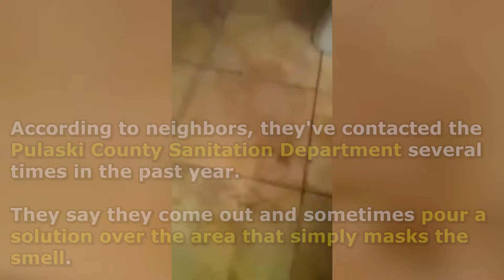Web Extra: Sewage running through Sherwood homes after heavy rain, neighbors outraged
On rainy days, Bowden and neighbors watch as waste rushes along the street and sometimes even enters the home.